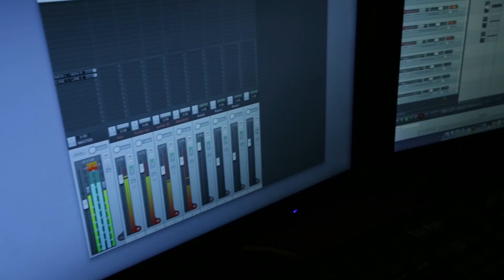Folk Alliance International 2013 - Toronto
February 20-24, 2013 at the Delta Chelsea Hotel.  Music by Matt Nakoa, Jared Salvatore, and Rebecca Muir.  Recorded at Fox Run Studio.